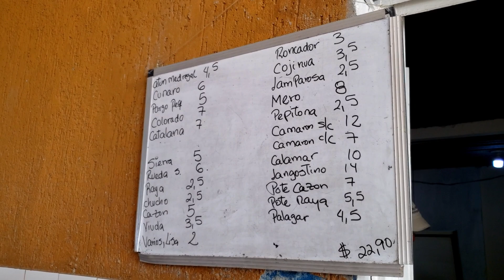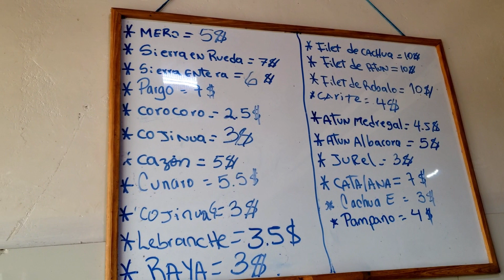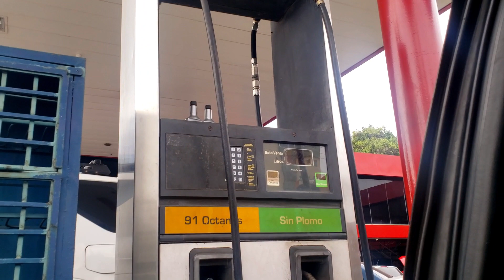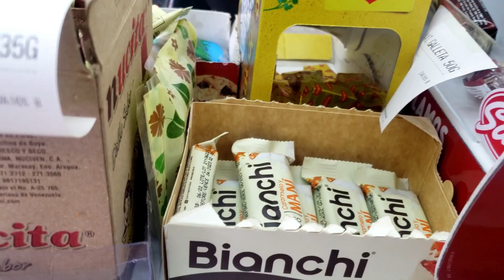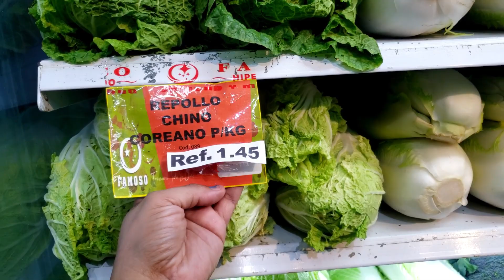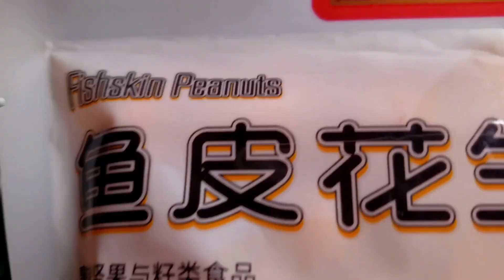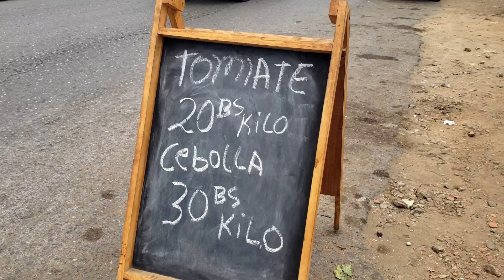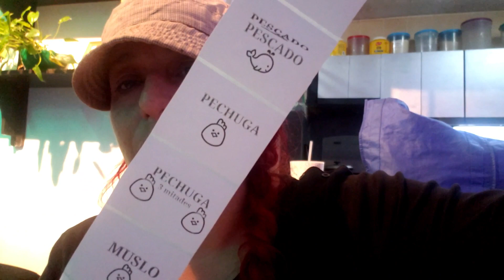COMIDA PARA 3 MESES/ AHORRO EN VENEZUELA / penny vlogs